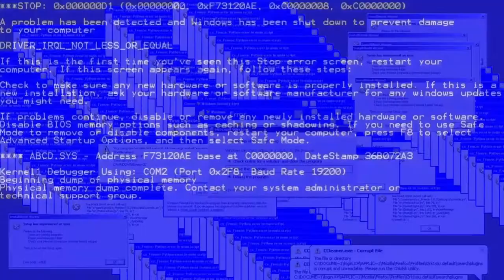We're on the MOON! | Let's Play! - Borderlands 3 Episode 11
We are heading back to Atlas HQ on Promethea, and have to check out Maliwans Space Laser! The calypso twins are still trying to get armies of people to fight for them. katagawa Jr. has his laser set to Rhys' favorite places so lets save them!

Borderlands 3 is an action role-playing first-person shooter video game developed by Gearbox Software and published by 2K Games. It is the sequel to 2012's Borderlands 2, and the fourth main entry in the Borderlands series.